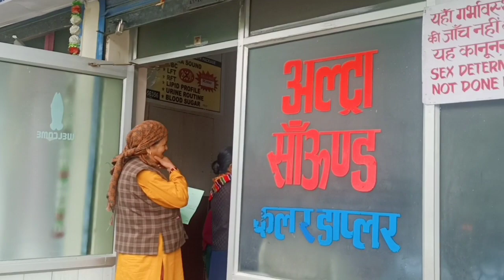चलो आज रामपुर बुशहर चलते है||देखो kon मिला मुझे रामपुर मैं